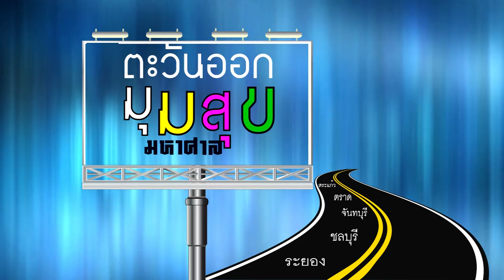ตะวันออก มุมสุข promo กพ 2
ตะวันออก มุมสุข ออกอากาศ ช่อง NTVระยองช่อง 511 ผลตโดยทีมสมาคม ข่าวระยองโดยสุเมธ นาเจริญ